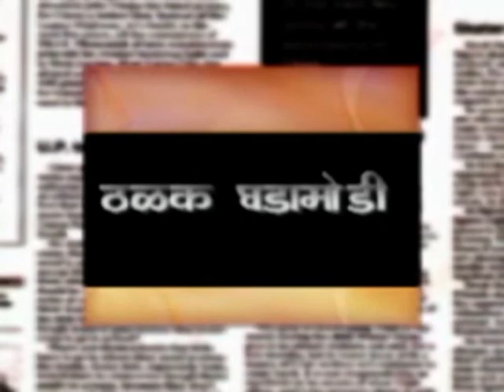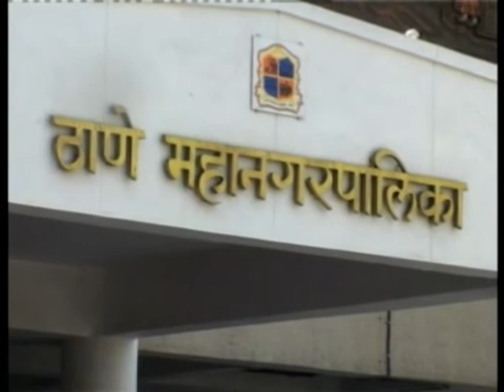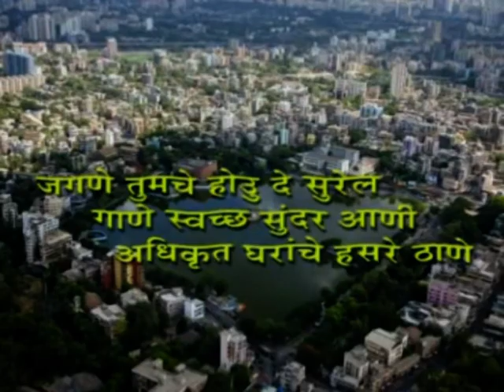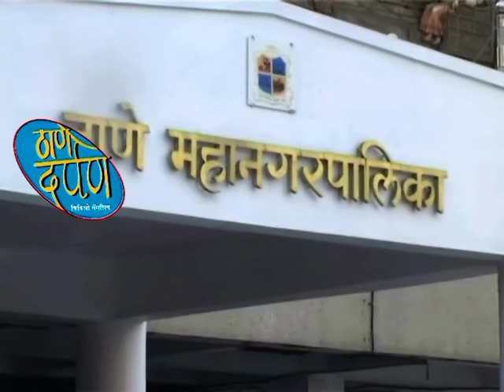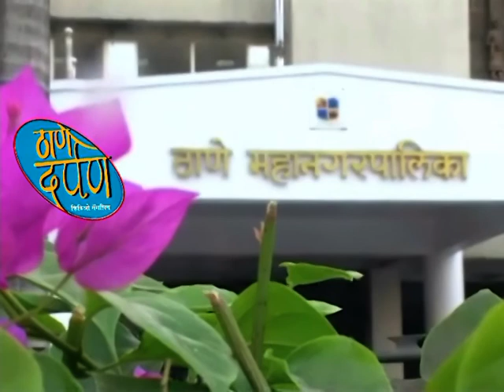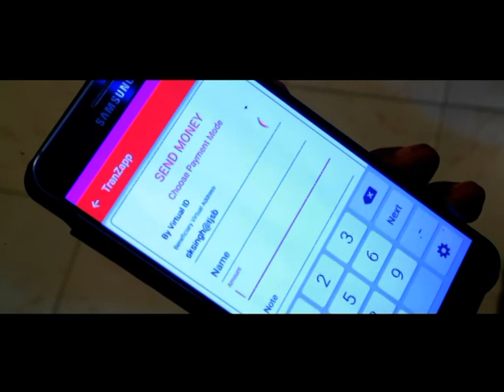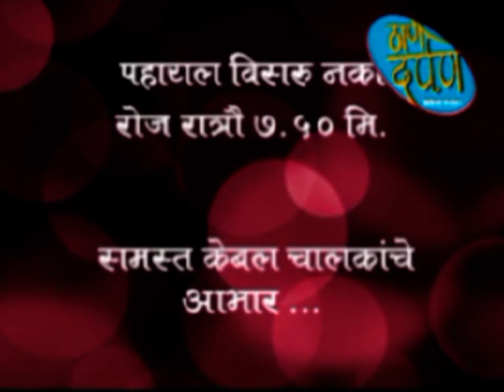thane darpan tv news 2.4.2019